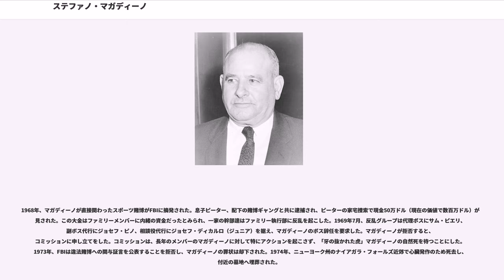ステファノ・マガディーノ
ステファノ・マガディーノ（"Stefano Magaddino"、1891年10月10日 - 1974年7月19日）は、ニューヨーク州西部バッファローのマフィアファミリーのボス。1922年から半世紀の間バッファローマフィアのトップに君臨した。晩年はボスの座を追われた。ジョゼフ・ボナンノとは縁戚にあたる。

シチリアのカステッランマーレ・デル・ゴルフォ（以下カステラマレと略記）生まれ。生まれた時、マガディーノ家は縁戚のボナンノ家やボンヴェントレ家と共に、地元マフィアのブチェラート家と抗争していた。1909年渡米し、ブルックリンのウィリアムズバーグに定住した。移住当初のウィリアムズバーグはカステラマレ移民が多く住み、縁戚のサルヴァトーレ・ボナンノ（ジョゼフ・ボナンノの父）、ヴィト・ボンヴェントレなどがいた。ボンヴェントレのグループに所属した。1913年、同郷のカルメラ・カロッドと結婚した。1916年から1921年にかけて、全米の都市を横断しながら安いオリーブ油を、人々を脅して買わせていたという。

1916年、シチリアの故郷カステラマレで兄ピエトロがブチェラート一味に殺された。ピエトロ殺害犯の1人と見られたブチェラート派のカルメロ・カイオッゾは復讐を恐れアメリカに逃げていたが、1921年8月8日、ニュージャージーの川で遺体で発見された。捜査が始まって間もなくバルトロメオ・フォンタナというカステラマレ出身の男が警察に出頭し、カイオッゾを殺したと自供した。フォンタナはカイオッゾの友人だったがマガディーノらに脅かされ復讐殺人を強制されたといい、殺した後に自分も殺されると考え警察に出頭したという。8月17日、マガディーノ他6人がカイオッゾ殺しの共謀で逮捕された。

フォンタナの証言によればマガディーノらは「グッド・キラーズ」と呼ばれ、ヴィト・ボンヴェントレが1907年頃にウィリアムズバーグで結成し、メンバーは15人程度、対ブチェラート抗争の他、ギャングの処刑依頼を広く請け負っていたとされる。またグッド・キラーズはイタリアの本部からの殺害命令を実行していたという。マスコミはグッド・キラーズを暗黒街の殺人秘密結社のようにセンセーショナルに報じ、殺人数を嵩上げして報道合戦と化した。マガディーノは殺害現場にいなかったとして不起訴になり、他の仲間も共犯の証拠が不十分として釈放され、フォンタナだけが有罪（無期懲役）となった。

釈放後、ブルックリンからニューヨーク州西部のバッファロー近郊のナイアガラフォールズに拠点を移した。当時バッファローのマフィアファミリーのボスはジョゼフ・ディカルロで、カステラマレ出身のアンジェロ・パルメリやフィリッポ・マンザーラがディカルロ一家の幹部を務めていた。1922年、ディカルロが病死するとマンザーラらに請われ、バッファローファミリーのボスに就任した。ナイアガラフォールズに本部を置き、マンザーラや副ボスとなったパルメリはバッファローを管轄した。1923年弟のアントニオ・マガディーノをシチリアから呼んでアドバイザーとした。バッファロー移住後もニューヨークをはじめ北米各地のカステラマレ派と緊密なネットワークを保った。1924年、アメリカ国籍を取得した。

1920年代、カナダ国境に面した土地柄を生かしてカナダ経由の酒の密輸に乗り出し、密輸の儲けで裏社会のステイタスが上がった。オンタリオ南部のロッコ・ペッリらと提携し、ライバルのスカロニ兄弟と密輸の覇権を争った。1924年、縁戚のジョゼフ・ボナンノがシチリアから渡米し、フロリダに到着すると、当時ナイアガラフォールズで密輸の手伝いをしていたウィリー・モレッティにボナンノを迎えに行かせた。モー・ダリッツらクリーブランドギャングがカナダ産アルコールの密輸のためバッファロールートを使用するのを許可した。1933年、クリーブランドのポレロ一家がバッファローのコーンシュガービジネスに割り込もうとした際は抗争となった（ポレロ一家はメンバーを殺されて撤退）。

1924年から1930年まで表向きは果物や雑貨の卸売をやっていた。禁酒法が終わる少し前からイタリア移民を対象とした「ホームジュース」なるドリンクケイタリングビジネスを開始し、移民に強制的に買わせた。ヤミ賭博でも荒稼ぎしたとされ、1日1万ドル稼いでいたと豪語したという。禁酒法が廃止された1933年、ビール会社を設立し酒の合法取引を始めた。

1920年代後半、マンハッタン地盤...